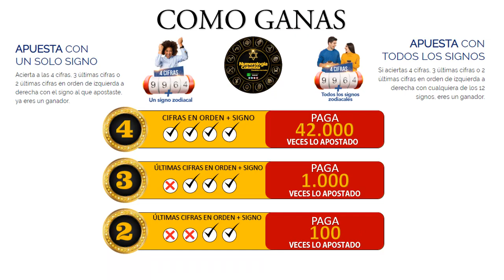Resultado de ASTRO LUNA del Miércoles 23 de junio de 2021 | SUPER ASTRO 😱💰💰💰💰 SHORTS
SUPER ASTRO |

Resultado de Astro Sol Miércoles 23 de junio de 2021
Resultado de Astro Luna Miércoles 23 de junio de 2021
Astro sol del Veintitres de junio
Astro luna del Veintitres de junio
Super Astro del Veintitres de junio
Chance
Chances
Lotería
Loterías
Veintitres de junio
Resultado de Astro Luna
Veintitres de junio